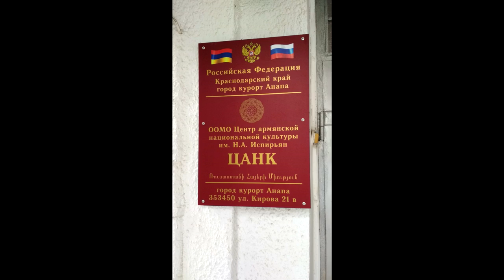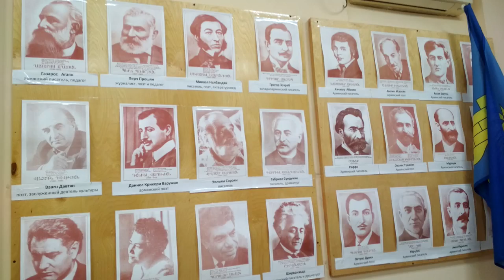АНАПА 🌞 НОВАЯ КНИГА о казаках // Презентация в Центре Армянской национальной культуре (ЦАНК), Анапе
3 октября 2018 года писатель, историк Тимченко Михаил Сергеевич провел презентацию 2-го тома книги "Страницы казачьей славы". Презентация состоялась в Центре Армянской национальной культуры в городе Анапа.